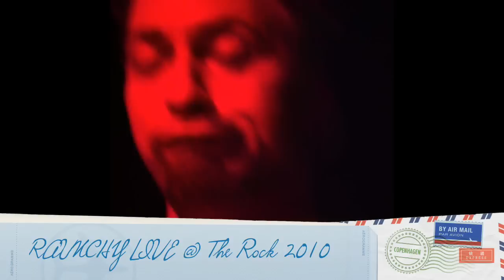Postcard from the road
A small clip from The Rock in Copenhagen, Nov. 20 '10